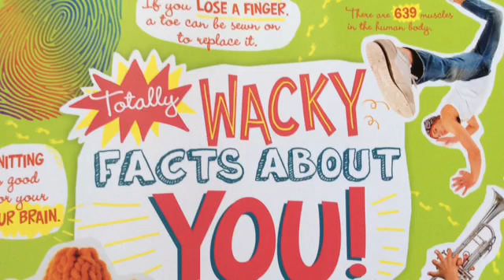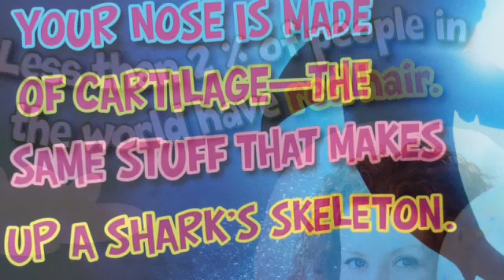Totally Wacky Facts About You!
Super Book Boy's Video Book Review for Kid's Book Buzz.

Credits: iMovie, Voice Changer.